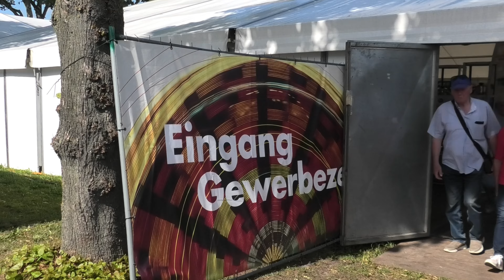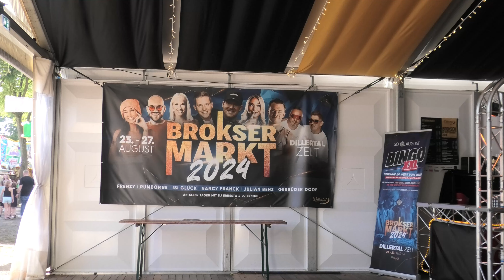Brokser Heiratsmarkt 2024 (Impressionen)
Ein kleiner Rundgang über den Brokser Heiratsmarkt im Jahre 2024.
Lass Dich inspirieren von den tollen Angebot an Essen, Partyzelten, Gewerbeschau und Fahrgeschäften. Der Brokser Heiratsmarkt ist immer eine Reise Wert.

Dieses Video kann unbezahlte Werbung enthalten. (Unbeabsichtigt)

Die drohnenaufnahmen Stammen aus dem Shutter Stock  vom Cyberlink Power Director 365.

Ich bin bei X (Twitter) unter dem Namen: DoctorU19